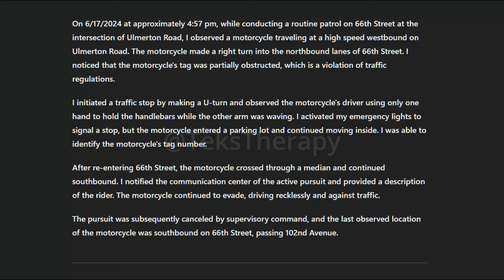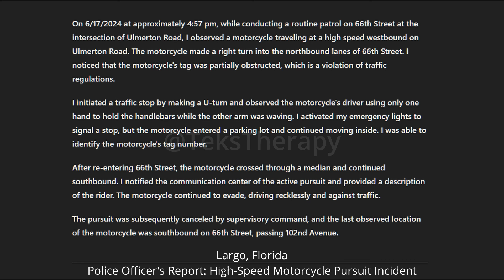STREET BIKE DRIVES WRONG WAY to Escape Florida Highway Patrol Chase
Wild motorcycle chase by Florida Highway Patrol. On 6/17/2024 at around 4:57 pm, during a routine patrol in Largo, FL, I spotted a motorcycle speeding westbound on Ulmerton Road. The rider made a sharp right into 66th Street with their tag partially obstructed—a traffic violation.

Attempting a traffic stop, I saw the rider using only one hand while waving with the other. Despite activating my emergency lights, the motorcycle sped into a parking lot and then re-entered 66th Street, crossing through a median and continuing southbound. The chase was called off by supervisory command as the rider evaded capture.

Location: Largo, Florida (Pinellas County)